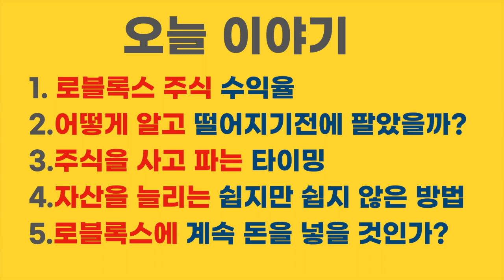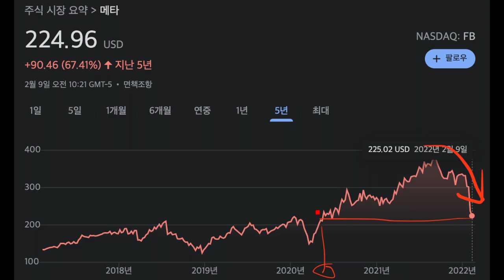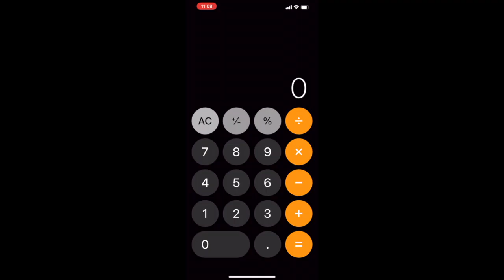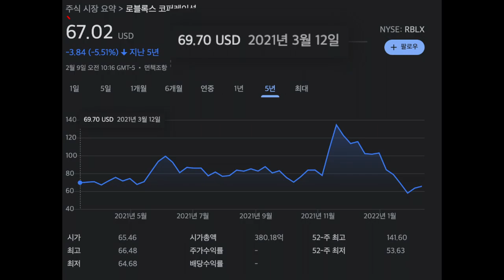2021년에 로블록스에 투자했더니 생긴변화 로블록스 로블록스주식 로블록스주가 로블록스 실적 로블록스 투자 수익율93%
주식 매수와 매도 타이밍을 잡는 것은 쉬운 일일까요? 어려운 일일까요?
로블록스에 투자해서 8개월 만에 수익율 93%를 냈습니다.

어떻게 매도타이밍을 정확하게 맞췄을까요?

2021년 3월에 로블록스가 상장을 했습니다.

평소 로블록스에 관심이 많았던 터라, 3월 12일부터 4월 7일까지 틈나는대로 조금씩 돈을 넣었습니다.

11월 30일에 가지고 있는 로블록스 주식을 1주만 남기고 매도했습니다.
그 이후에 로블록스의 주식은 보시는 바와 같이 모두 파란색으로 계속 떨어지고 있습니다.
매도 당시 단가가 128달러인데, 현재 63달러니까 거의 두배 차이네요.
불과 두달만에 반 토막이 났습니다. 그 때 팔아서 정말 다행입니다.

이 영상에서는 이 이야기를 알려드립니다.